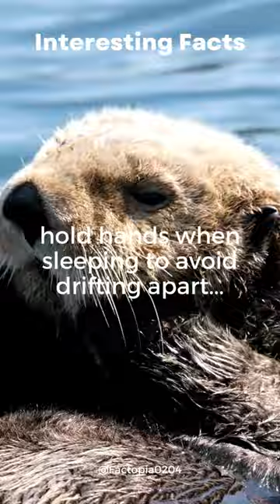"Otters Holding Hands While Sleeping"